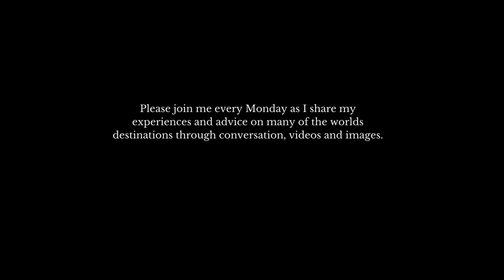TRAVEL GUIDE and photography | Inside Passage Glaciers…Tips From A Cruise Ship Insider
This video is a fifth in a seven part series on cruising to Alaska. In this video we will explore the possibilities of the Glaciers of the Inside Passage. We will discuss the glaciers that you will see from the ship and also the glaciers you will see on select shore excursions in the ports of Juneau, Skagway and Haines.

I have been a professional photojournalist and published since 1979 and for the past 11 years I have lived and worked on cruise ships around the globe. For 8 of those years during the summer I have been on cruise ships traveling to Alaska and the Inside Passage. This has given me a very unique perspective.

As far as the photography aspect I focused on still photography. For you photographers this will give you an idea of some of the images that you can capture at the destination.

For you non-photographers this will give you a sneak peek of a destination that maybe you are thinking about and maybe some that you have not thought about.

Let's Explore the Possibilities of Traveling the World Together

TOURS and SHORE EXCURSIONS...
Many of these tours can be booked through the ship or by private vendors on shore... remember if booked through the ship if there is a problem and the tour runs late, the ship will be there waiting for you... Booking through a private company you would be on your own...

JUNEAU
Wings Airways... Taku Lodge and Glacier

I have never used this service but they seem to cover a lot of options... I just do the taxi thing and hike to the lake...
ALASKA SHORE TOURS...

SKAGWAY
Mountain Flying Service... Glacier Flight Seeing

HAINES
Glacier Point Wilderness Safari

YOUTUBE CHANNELS I ENJOY...
Tech Advice on Cameras, Video Equipment and Gear Reviews